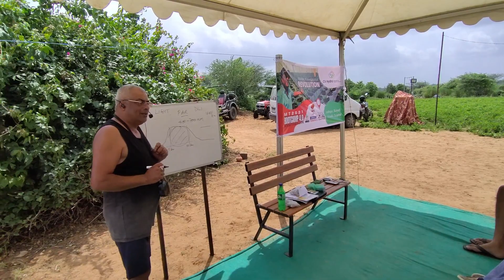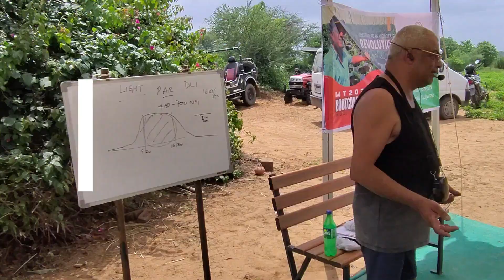In Hydroponics or Soilless Farming This Is The Biggest Failure | Tea With CV: Ep#27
Hydroponics is a loosely held word in India. With Mission Turmeric 2021 & in 2022 we get this from people calling us to know more about it. They'd say, "I am interested in learning Hydroponic Turmeric". Some say, "I want to learn Hydroponics for growing turmeric."

We heard a question too, "How to grow turmeric hydroponically?"

Well, people with lack of agricultural science literacy and hurrying up to learn the skill just for the R.O.I end up failing at the seed level faster than new farmers and growers.

If you are a new farmer or a grower who is as fresh and cool as a harvested cucumber then please watch this video to prevent a financial loss in your journey. This will also help you get started on researching the right ways of seeding in agriculture and soilless horticulture.

If you are interested in Soilless Turmeric cultivation then we welcome you to join Mission Haldrak 2022. The first Bootcamp of 2022 is scheduled from 3rd March to 6th March.

How to join Mission Haldrak 2022?